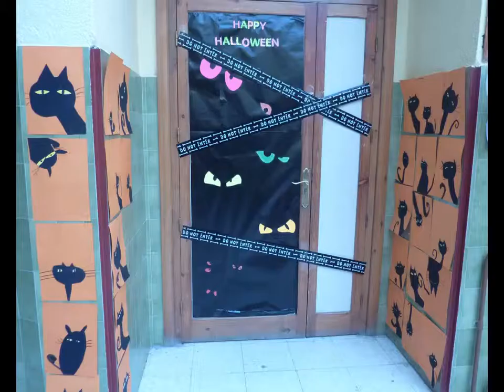Puertas decoración Halloween 2017